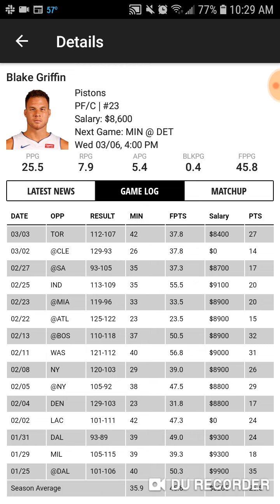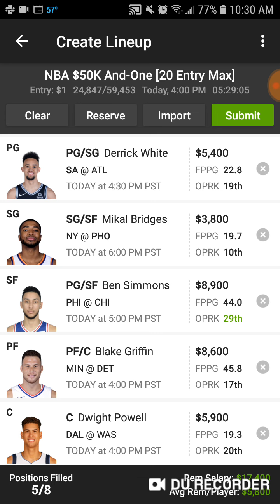NBA DFS favorite five lineup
Check out Draftdashboard. $1 for 30 days